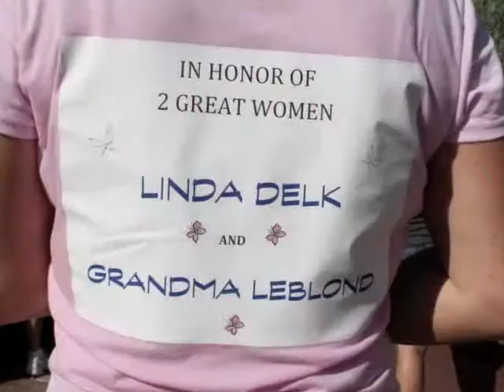BreastCancerSociety by Candy Face Painting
Breastcancersociety.org  Sept 22, 2012 Cancer Walk at Phoenix Zoo